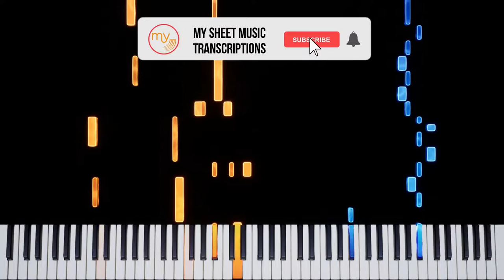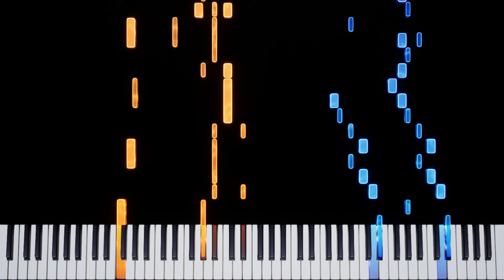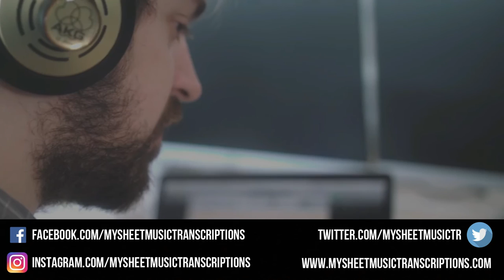Sidesaddle (Russ Conway) - Piano Tutorial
Sidesaddle (Russ Conway) - Synthesia Piano Tutorial